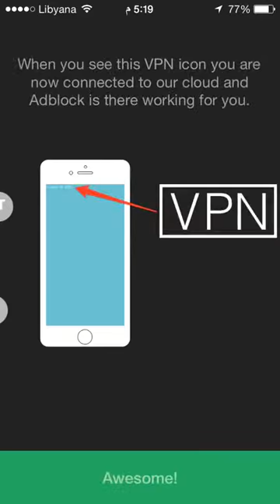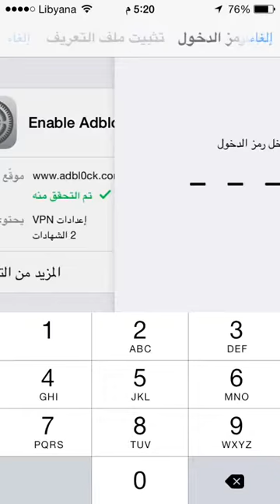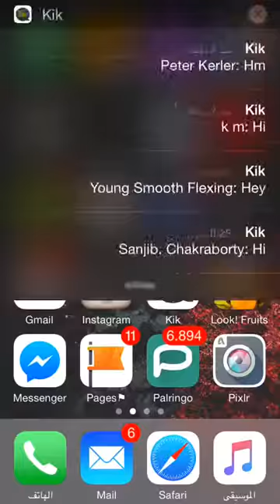إزالة الإعلانات المزعجة من أجهزة ios مجاناً وبدون جلبريك